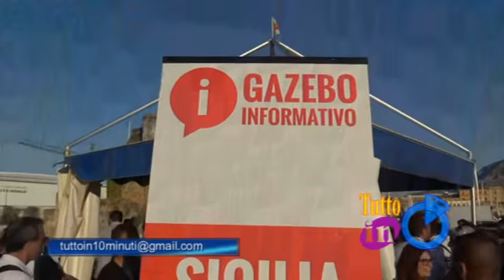Elezioni - Commentiamo con il Meetup M5S di Noto